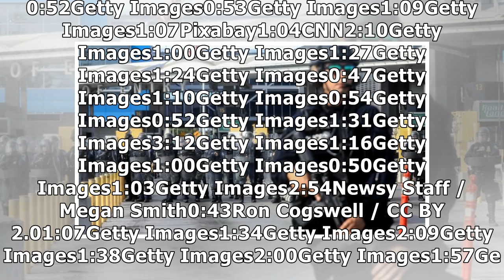How The Economy Would Be Impacted If Trump Really Closed The Border